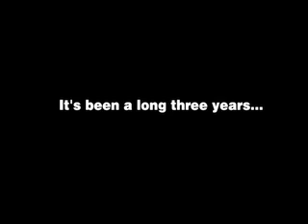THE DC VIDEO TEASER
DC Shoes presents: The DC Video

Over three years in the making, The DC Video features the talents of one of the most dynamic teams in skateboarding.